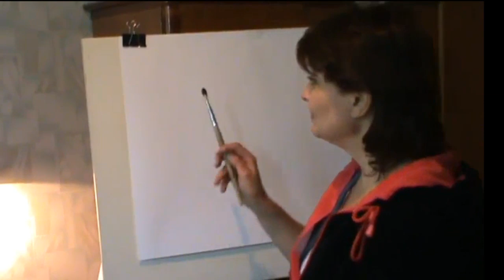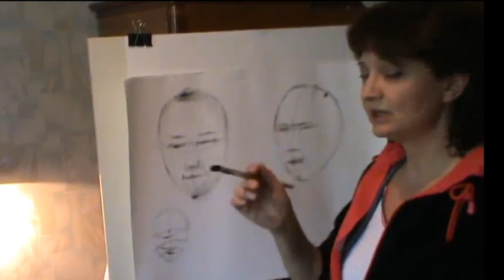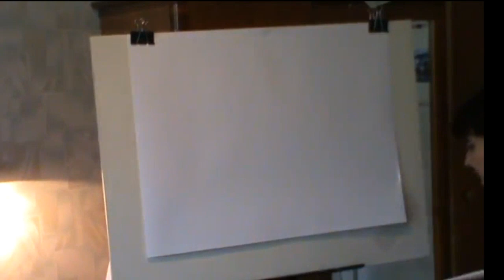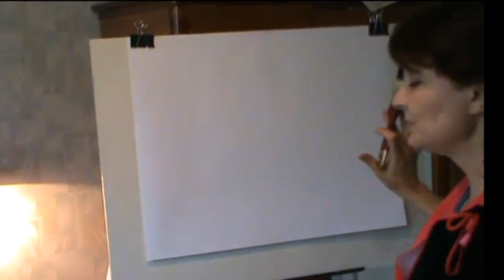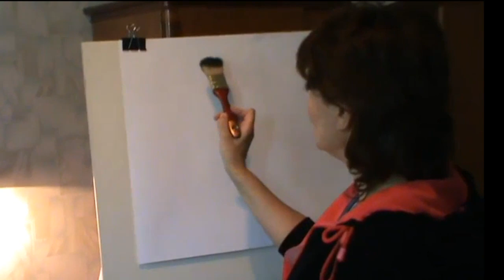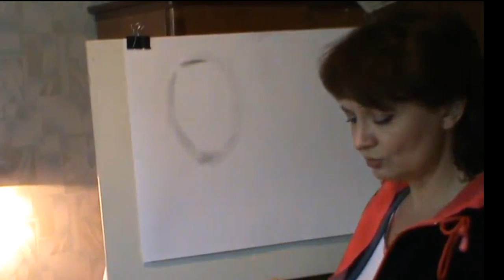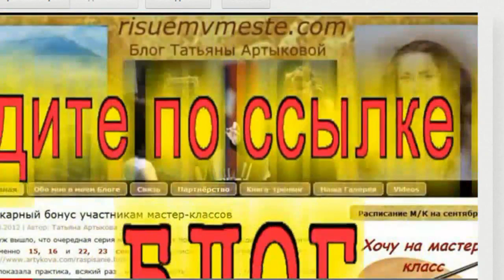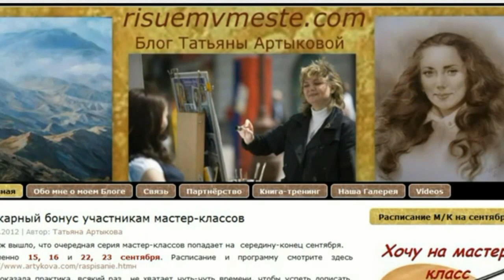КАК научиться РИСОВАТЬ. Рисуем ПОРТРЕТ. Урок 2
Полный курс "Научиться рисовать портрет легко!"
Меня зовут Татьяна. Я художник по образованию, по профессии и по состоянию души! И очень рада этому факту!
А Вы художник? Если да, я рада за Вас! А если нет, научимся вместе, не правда ли? Приглашаю Вас в увлекательнейший мир художника!
Вы неплохо рисовали в детстве, у Вас есть желание порисовать и сейчас, но Вас гложут сомнения, что что-нибудь может получиться? Или не знаете с чего начать и что рисовать.
А хотели бы нарисовать портрет?
Изучая человека во время сеанса рисования, Вы вдруг начинаете видеть его в другом ракурсе, другими глазами, Вы становитесь психологом и даже более, Вы видите то, что неведомо самому портретируемому -- его скрытые таланты. И не только...Вы открываете Себя!!! Рисуя другого, обнажаете свою душу! Но об этом позже!
Портрет и пейзаж для меня наиболее интересные темы. Это неиссякаемый источник вдохновения! Являясь художником -- портретистом уже многие годы, накопился большой опыт, которым мне хочется поделиться с Вами, дорогие друзья!
Я считаю, что почти в каждом человеке скрыт талант художника, надо только помочь ему раскрыться! Он проявляется в детстве практически в каждом ребенке, но, в силу каких- то обстоятельств, развивается не у всех.
Художник -- это тонко чувствующая натура, ему присуще глубокое понимание красоты окружающего мира, стремление к его открытию, открытию самого себя, людей, природы.